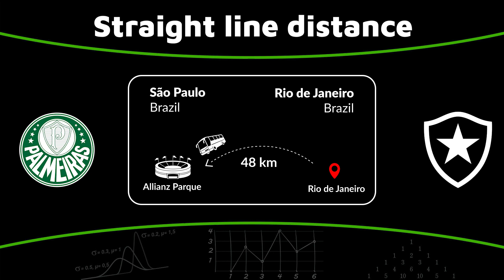Palmeiras vs Botafogo RJ - 25/06/2023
The big match of the weekend in the Brazilian Serie A takes place on the 25th of June as Palmeiras meet Botafogo.

Predictions for today
Prediction for Palmeiras - Botafogo RJ
Brazil Serie A predictions